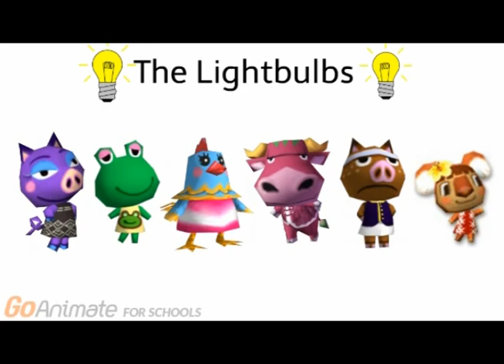Animal Crossing: Character Elimination (Old) (Episode 24) (VOTING CLOSED)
Uh oh, it looks like all of the Comedy World characters got turned into images! The challenge is to find the remote for turning back to normal! The villagers as images will have to find a remote. The only one villager gets it will win an immunity token. And the other team will head for elimination!

Who'll get eliminated, and why?